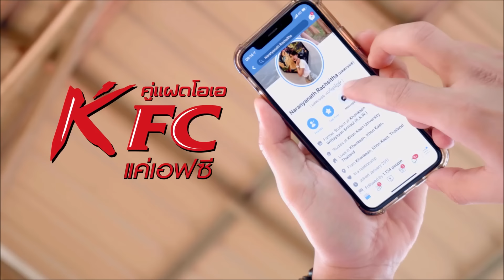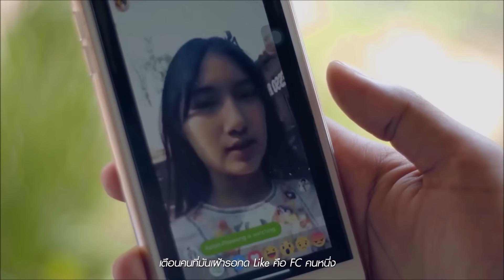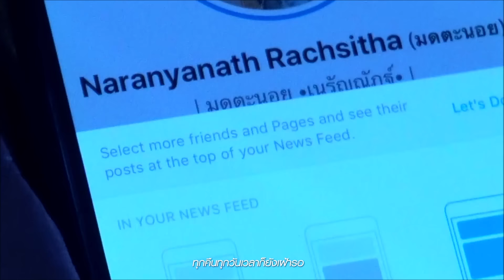K'FC (แค่ เอฟ ซี)-คู่แฝดโอเอ [Karaoke]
นักร้อง duo คู่แฝด โอเอ จากผลงานเพลงดังร้อยล้านวิว ไม้อ่อยไฟและ I.C.U. (ไอ.ซี.ยู.)
วันนี้ออกซิงเกิ้ลใหม่ K'FC (แค่ เอฟ ซี) บรรยายความรู้สึกสำหรับคนแอบรักแอบชอบ
ที่ทำได้แต่เพียงแอบติดตาม กดถูกใจ ผ่านโซเซียลมีเดีย ฝากกดไลค์กดแชร์กันด้วยนะครับ

เพลง : K'FC (แค่ เอฟ ซี)
ศิลปิน : คู่แฝดโอเอ
คำร้อง/ทำนอง : คู่แฝดโอเอ
เรียบเรียง : อ.นนท์ อมตะ

แอบฮัก แอบมอง แอบส่องเมื่อยามเจ้า Live
แอบกดถืกใจ เฮ็ดได้กะแค่ติดตาม
นี่บ้อเขาเอิ้น fc ทุกที ต้องคอยไถ่ถาม
สบายดีบ่คนงาม และตามด้วยคำว่าจำอ้ายได้บ่

* ที่คอยกด Like ก็เพราะหัวใจดวงนี้มันสั่งมา
ทุกคืนทุกวันเวลาก็ยังเฝ้ารอ
เตือนคนที่มันเฝ้ารอ กด Like คือ fc คนหนึ่ง

แอบฮัก แอบหึง แอบดึงเจ้าไปนอนเพ้อ
ย้อนคิดถึงเธอ อยากให้เธอรู้ความในใจ
กดหัวใจส่งไปถึงเธอบอกเธอว่าคนๆนี้
เป็นได้กะแค่ fc กับฝันที่ดูยังเลือนลาง

(ซ้ำ *,*)

มิกซ์มาสเตอร์ : อ.อ้องโปร 99
ห้องบันทึกเสียง : ไรวิน สตูดิโอ
โปรดักชัน : เอก กฤษณะ
อำนวยการผลิต : บ.ไรวิน เอ็นเตอร์เทนเมนท์ จำกัด